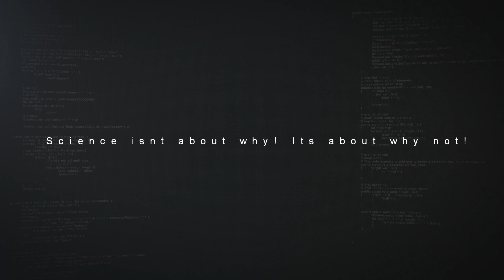ASPHALT 9 : Legends - NEW Legendary Trip With Lamborghini Video iOS & Android Mobile (2018) HD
Embark in Asphalt 9’s first Legendary Trip and visit Lamborghini’s HQ in Sant’ Agata Bologna!  Meet some of most talented Asphalt players and passionate automotive YouTubers while they test drive and discover some of the coolest super cars including… the Terzo Millennio!

ASPHALT 9 : Legends - NEW Legendary Trip With Lamborghini Trailer iOS & Android Mobile (2018) HD